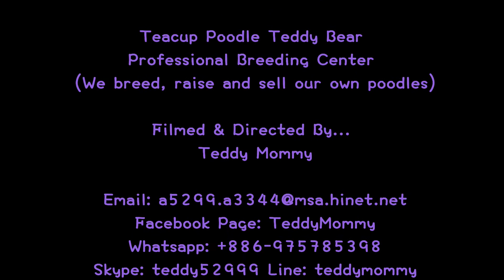pocket bt super tiny teacup poodle teddy bear 口袋介超小茶杯貴賓犬泰迪熊 666